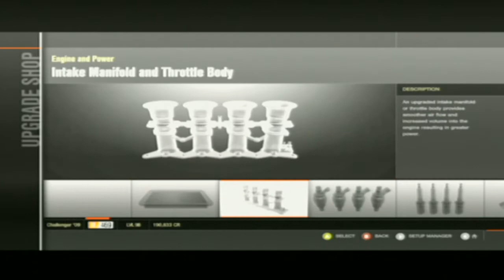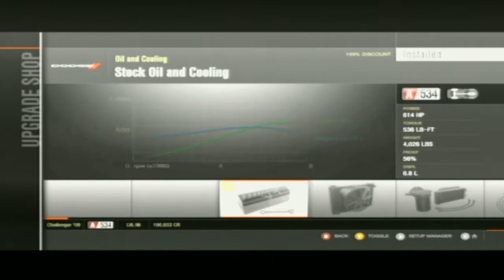Forza 4 Drift Setup | Challenger 09 | @xDestroyers @SLAP_Train (DESCRIPTION)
i will doing these more and more with online drift highlights as i drift everyday anyway.
SORRY FOR THE QUALITY,RENDER PROBLEMS!